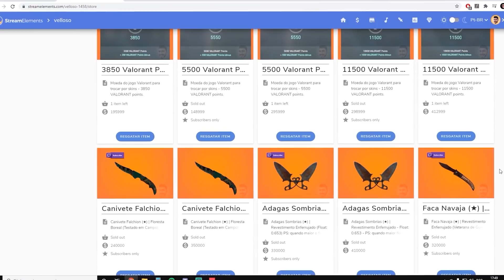JOVEM me Chama de LIXO e fui pro X1 (AMASSEI ELE?? 😡)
→ Assinando o AMAZON PRIME você paga R$9,90 por mês, pode dar SUB grátis na Twitch, tem acesso a filmes e séries, músicas, e-books, bônus para jogadores e frete grátis no site da Amazon

→ Cadastre-se no PICPAY usando o link e receba R$10 de volta na primeira compra com cartão de crédito